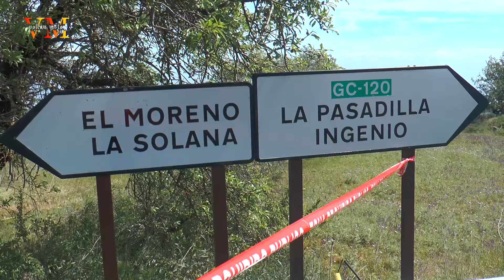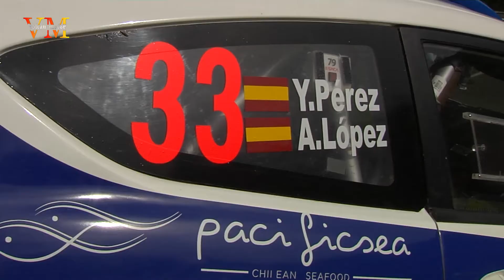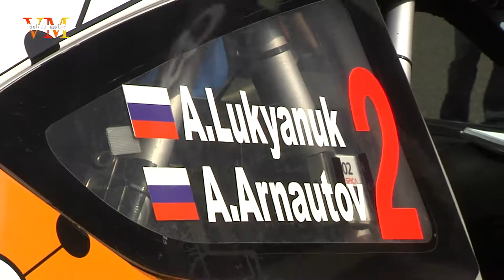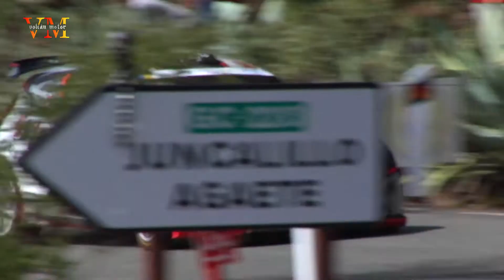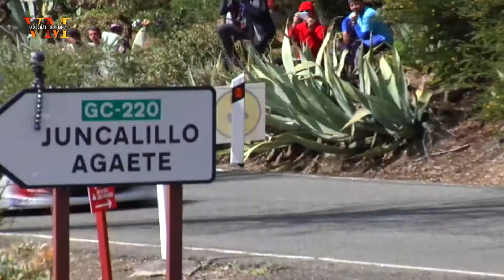Rally Islas Canarias - El Corte Inglés - ERC - Etapa2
Segunda etapa del 40 Rally Islas Canarias El Corte Inglés.
Campeonato Europeo
European Rally Championship